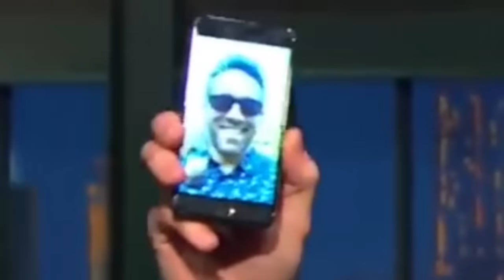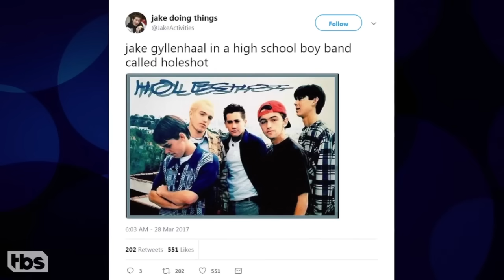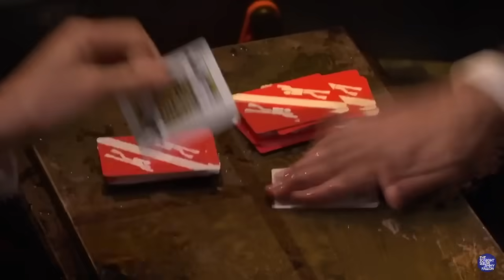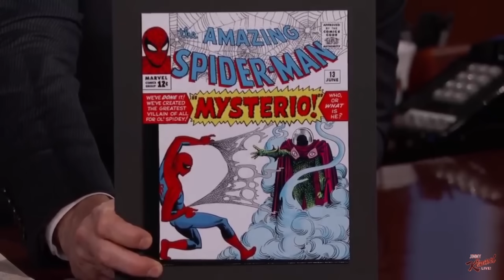jake gyllenhaal being chaotic on talk shows for 7 minutes straight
jake being the crazy man he is for 7 minutes straight